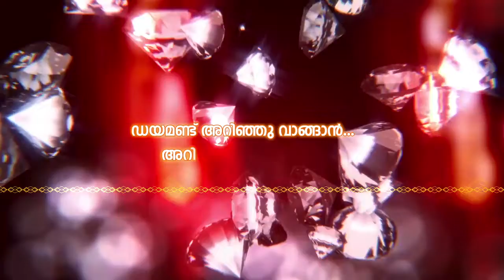കേരള വ്യാപാരി വ്യവസായി ഏകോപന സമിതി മലപ്പുറം മുനിസിപ്പൽ യൂണിറ്റ് ജനറൽബോഡി യോഗം മലപ്പുറത്ത് നടന്നു